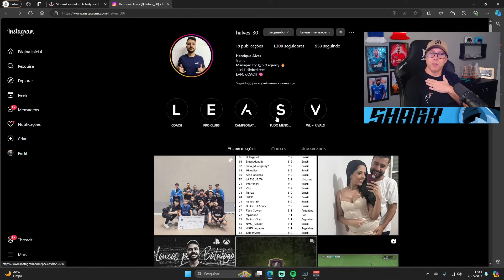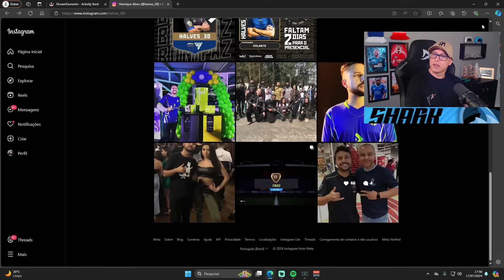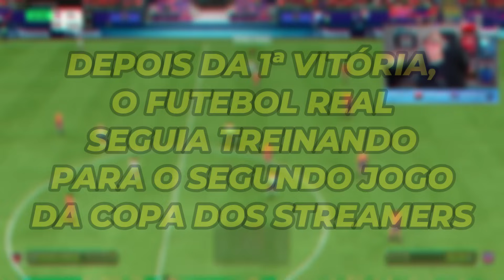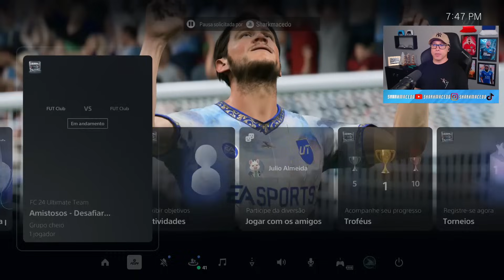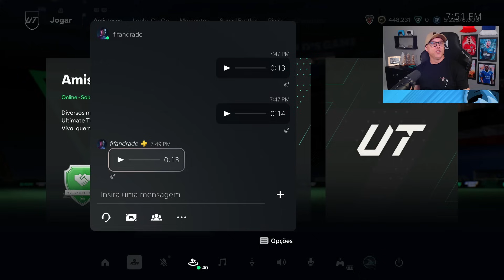PRIMEIRA VITÓRIA NA COPA DOS STREAMERS. - EA SPORTS FC 24.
Live do Adversário : Twitch.tv/fifandrade

Eu sou o Sharkão.
Streamer Verificado na Twitch.
Twitch.tv/Sharkmacedo